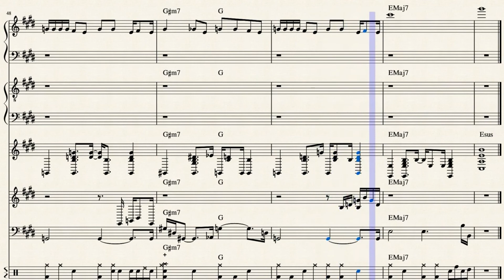For What It's Worth